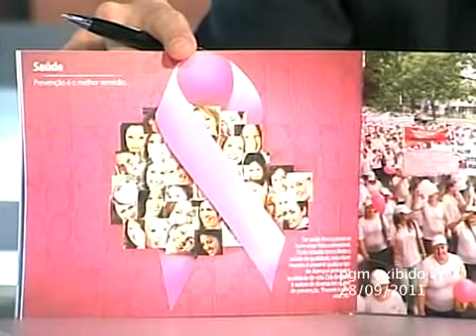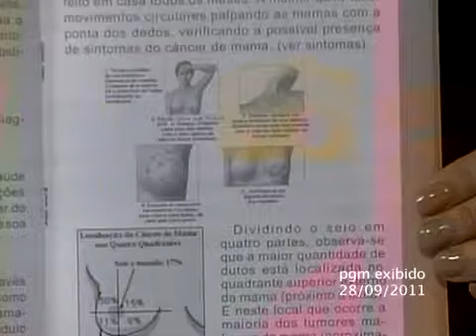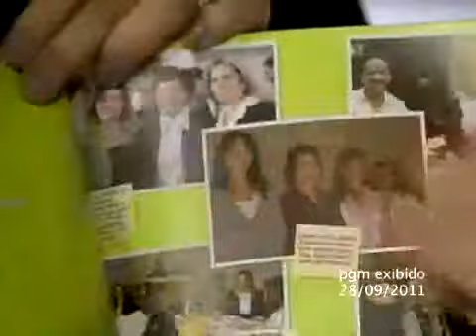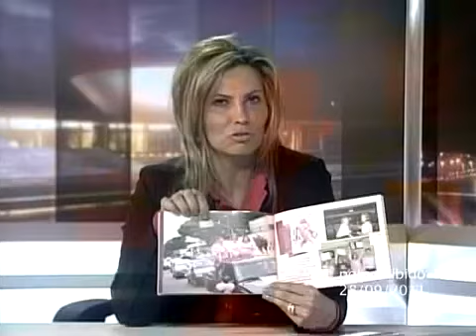Celso Russomanno entrevista - Cida Borguetti